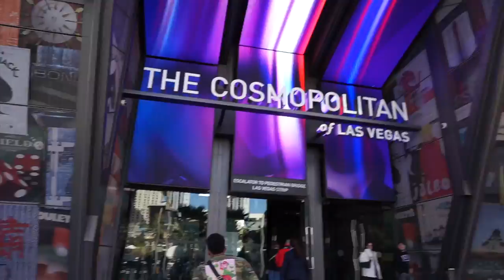18 Million Dollar Mansion in Las Vegas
FIRST VLOG! Decided to take a day trip out to Las Vegas for the 10x Growth Con and some other networking events.

Do you want to start drop shipping but you don't know how to build a website or find products? Well your in luck because (dropship2go.co) will do all of that for you! Make sure to check out their offers now!]